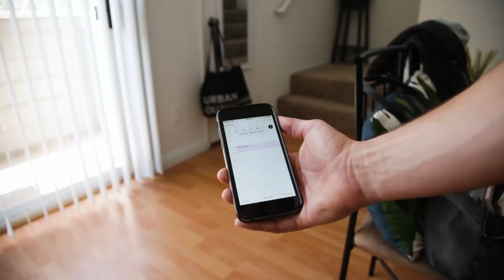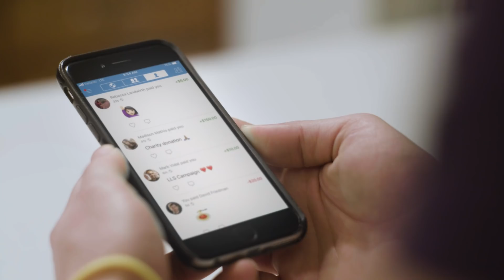Long Story Short - I Raised Money For Charity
Help us by donating to the Leukemia & Lymphoma Society here!
Donate $10 or more to LLS by June 7 for a chance to win a flight to LA to hang out with all of us!!
Every $10 donated will count as one ticket for our Opportunity Drawing. (Example: $50 = 5 tickets)

Thanks to everyone who helped us make this very special episode!

CREW:
Writer/Director - Almog Avidan Antonir
Producer - Max Landwirth
Cinematographer - Benjamin Fischinger
Production Sound - Lellan Thomas
Editor - Almog Avidan Antonir
VFX artist - Luke Snedecor

CAST:
Tommy / Jommy - Tom Assam-Miller
Bernard / Ternard - Chase Cargill
Joe / Bo - Heston Horwin
Max - Max Landwirth
Boy of the Year - Pierce Kelly
Girl of the Year - Frances Abu Shanab
Little Girl - Scarlet Ward
Angry Woman - Megan Brotherton
Lemonade Customer - Stephanie Kerbis
Lemonade Customer - Gia McLaughlin
Car Wash Customer - Hattie Smith
Car Wash Customer - Cameron Kelly
Friend - Almog Avidan Antonir
Cousin - Jessica Weimer
Neighbor - Donathan Walters
Boss - Taylor Flowers